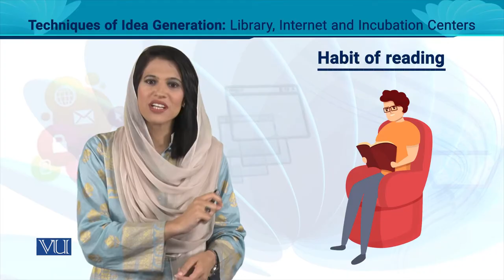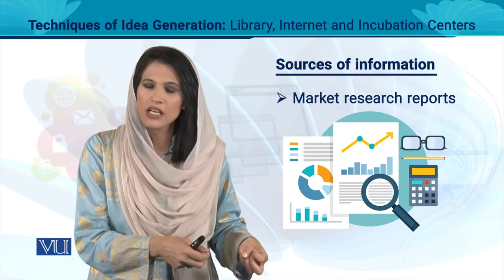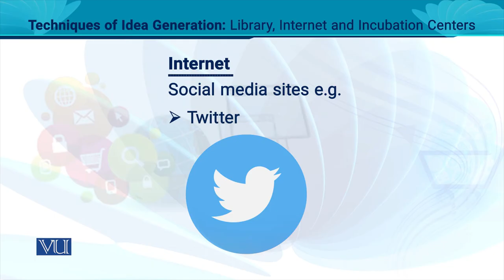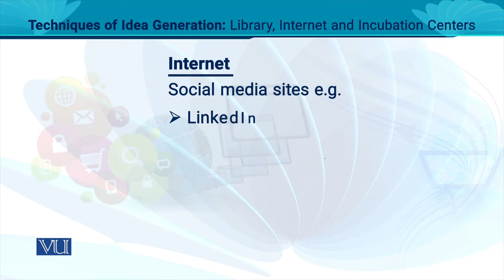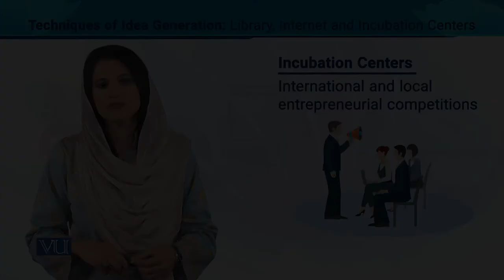Techniques of Idea Generation: Library, Internet, Incubation | Entrepreneurship | MGT602_Topic068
MGT602 - Entrepreneurship
Topic068 - Techniques of Idea Generation: Library, Internet, and Incubation Centers,